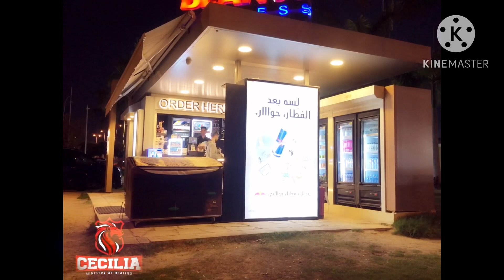Kids club in Egypt 🇪🇬